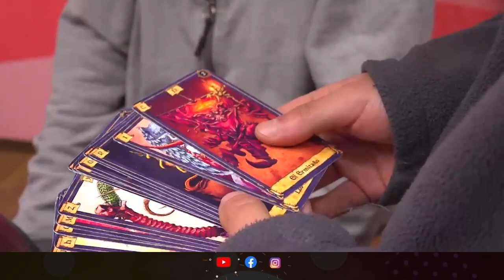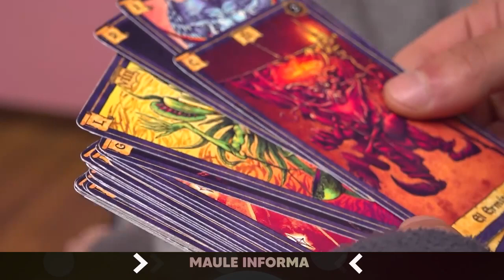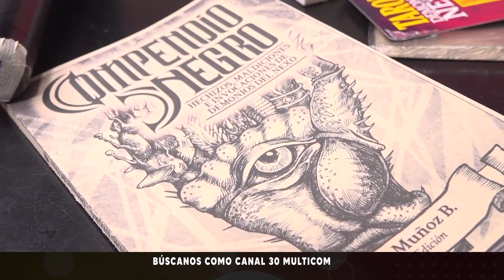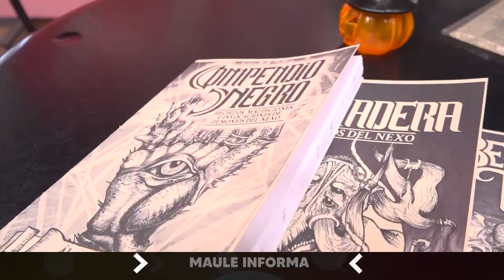Álvaro Muñoz: monstruos y criptografía | Martes 31.10.23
Álvaro Muñoz, un talentoso diseñador gráfico, escritor e ilustrador, ha cautivado a su audiencia con su pasión por los monstruos, la mitología y el mundo del horror y el misterio. Con tres libros lanzados y un tarot, Muñoz ha llevado la creatividad a un nivel superior.

Nota de prensa emitida el día martes 31 de octubre del 2023 en la edición central de nuestro noticiero Maule Informa